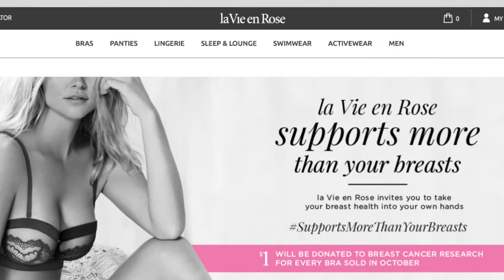François Roberge PDG de La Vie en Rose à eCommerce Québec | Montreal.TV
Le président de La Vie en Rose, François Roberge, était de passage à l'événenement eCommerce Québec qui se déroule au Palais des congrès à Montréal.